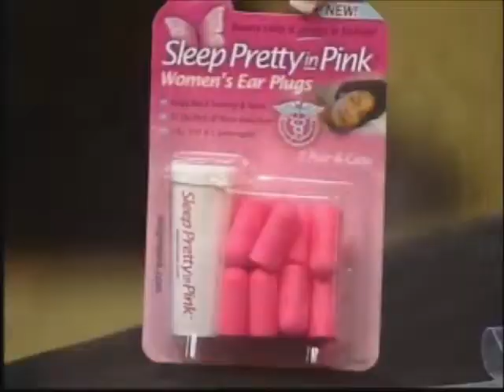Bobby Laurie & Sara Keagle on Sonoran Living Live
Bobby Laurie and Sara Keagle, both bloggers from InFlightTeam.com, appeared on ABC15's Sonoran Living Live in September of 2010 to offer viewers travel tips and tricks, and show off some of their favorite products.